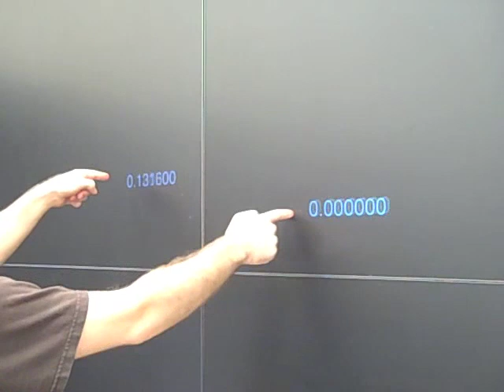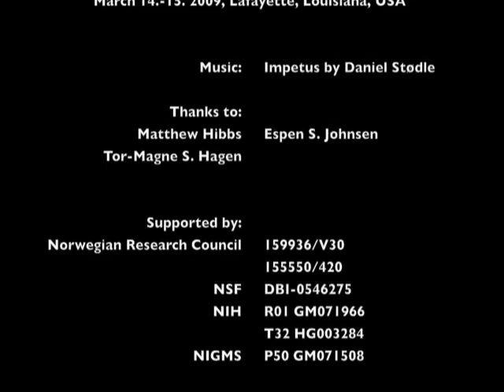Device-Free Interaction Spaces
This video demonstrates a scalable, 3D multi-touch input system for high-resolution, wall-sized displays. An Interaction Space is created in front of the display wall using eight commodity web cameras connected to four Mac minis. The system can determine the 3D location of arbitrary objects in front of a display wall, and use that information to enable interaction with various applications, including a visualization of genomic microarray data. The system can be scaled to support both narrow and wide display walls by changing the number of cameras used to triangulate objects. This work was presented at the IEEE Symposium on 3D User Interfaces, held in Lafayette, Lousiana 14.-15. March 2009.